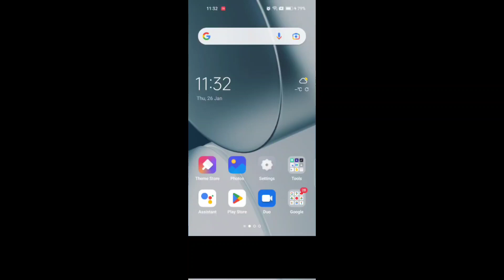Whatsaap Dark Mode update|| How To Enable Dark Mode on WhatsApp (2023)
How To Enable Drak mode On WHATSAAP
turn drakmode on WhatsApp in (2023)